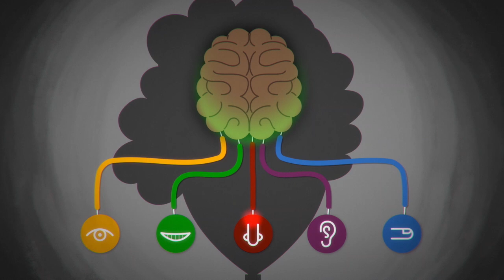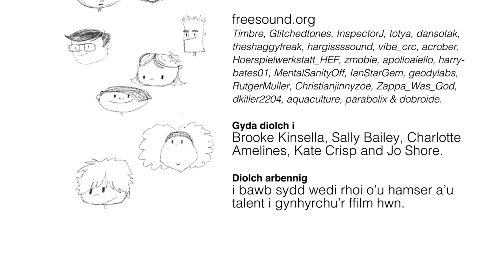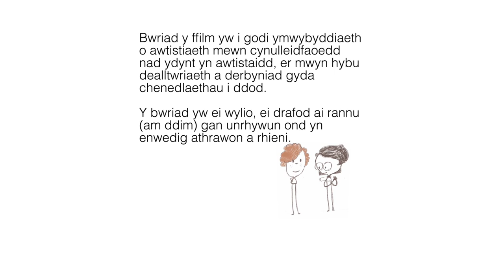Mae pethau anhygoel yn digwydd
Amazing Things Happen - Welsh edition

Bwriad y ffilm yw i godi ymwybyddiaeth o awtistiaeth mewn cynulleidfaoedd nad ydynt yn awtistaidd, er mwyn hybu dealltwriaeth a derbyniad gyda chenedlaethau i ddod. Y bwriad yw ei wylio, ei drafod ai rannu (am ddim) gan unrhywun ond yn enwedig athrawon a rhieni.